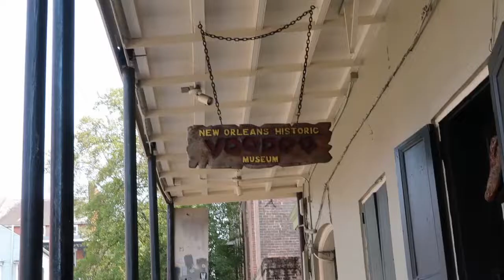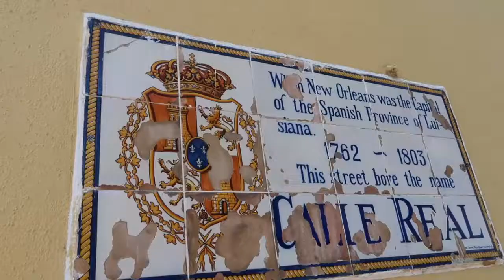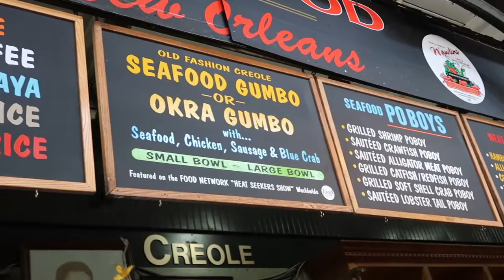FRENCH MARKET & FREE THINGS TO DO | NEW ORLEANS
Last vlog in New Orleans ! It's a super quick weekend trip.
Amazing food, music, and history- can't wait to come back soon!

😱 Check out some Voodoo Shops
💡 Pass lamp making at Bavolos
🐚 Watch a NYC girl shuck an oyster
🍳 Eat at some French Market Food stands
🍪 Eat some pralines